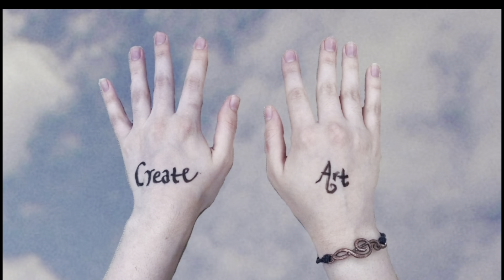Get To Know Me Q&A - Brennan Childs, YouTube Pianist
Hi everyone! You asked, I answered! To celebrate hitting 35K subscribers, you asked me some questions to get to know me a little bit better. I hope you enjoy💗

you can also go to the “Store” section on my channel!

Stream original music here!

keywords: piano learn piano easy how-to piano education cover tutorials piano tutorials song pianist youtuber create art piano player Brennan Childs brennan childs cover covers learn piano easy simple piano lesson lessons piano lesson easy basic piano lesson beginner piano lesson piano beginners beginners guide to piano pianist composer piano teacher teachers piano covers piano tutorial online learning learn piano online youtuber teacher